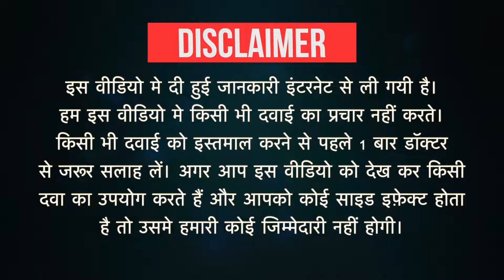Fexy Oral Suspension Uses in Hindi | Side Effects | Dose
Fexy Oral Suspension Uses in Hindi | Side Effects | Dosage